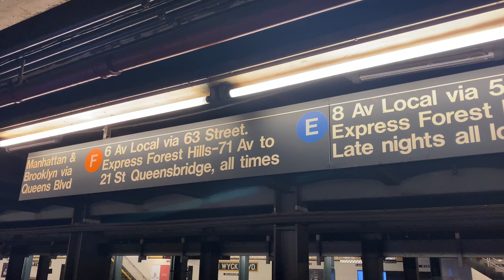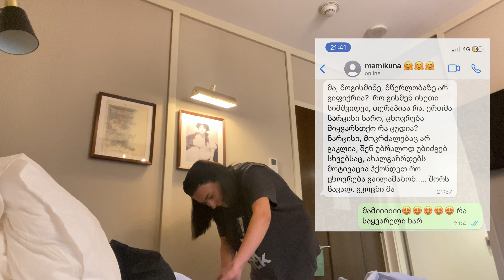მივლინება New York-ში